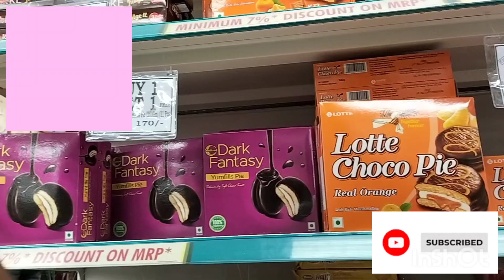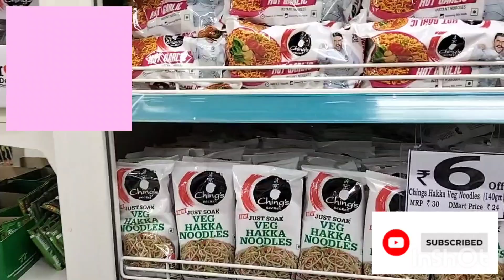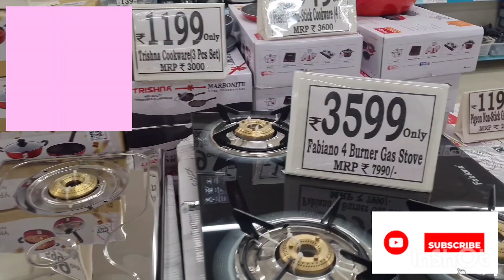D Mart shopping Mall 🛍 || buy 1 get one offer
Address : Virar Nalasopara Link Road, Swastik Eptiom, Ekvira Darshan, Virar (west), Virar, Maharashtra 401305